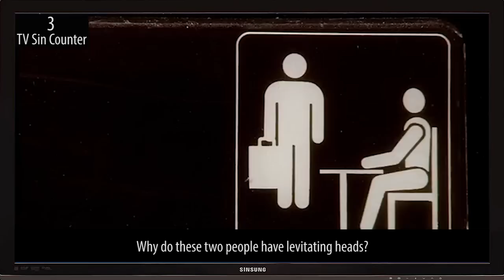Everything Wrong With The Office "Dinner Party"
We continue cringe-sinning The Office, with one of the cringiest cringes to ever cringe, "Dinner Party"! Here's what we found!